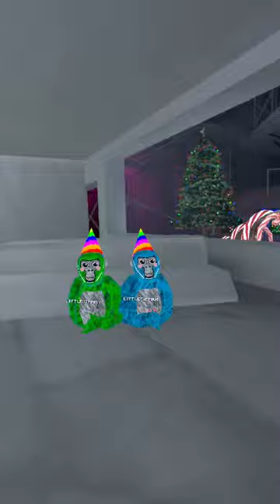How to kidnap Minigames kids